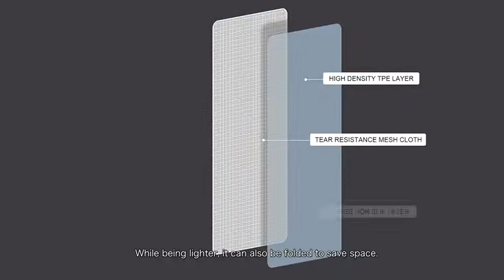Discover the Premium Travel Yoga Mat - Portable and Foldable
Discover the Premium Travel Yoga Mat that combines natural rubber with TPE surface for an unparalleled yoga experience. Whether you’re traveling or practicing at home, this yoga mat offers superior grip, comfort, and durability. Its eco-friendly materials ensure a safe and non-toxic environment for your practice. The lightweight design makes it perfect for yogis on the go, and the unique blend of natural rubber and foam provides the perfect balance between cushioning and stability. Join us to get a new experience!